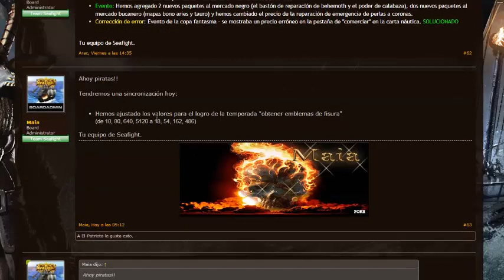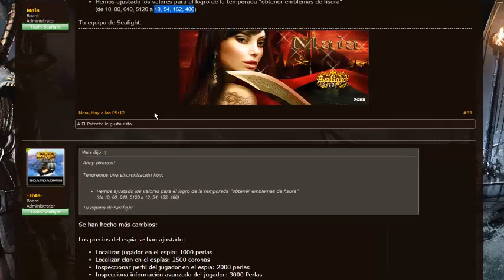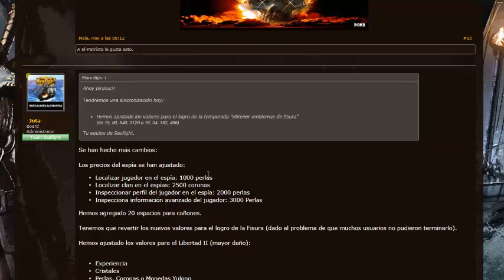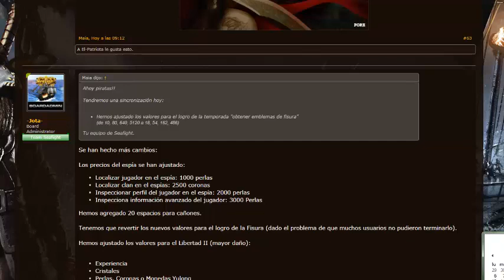Seafight, Actualización +20 espacios de cañones (Perlas y coronas) y como reclamar la Dinobola...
PD al final meti cuando indique en el video una foto del diseño con su mascotita uwu y el puzle completo (mi cuenta grande)